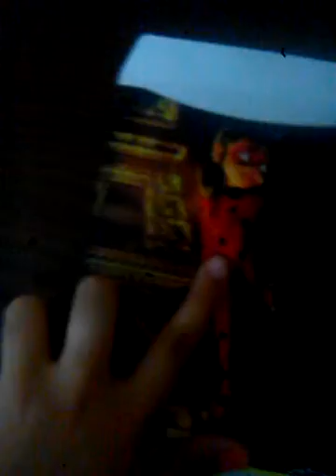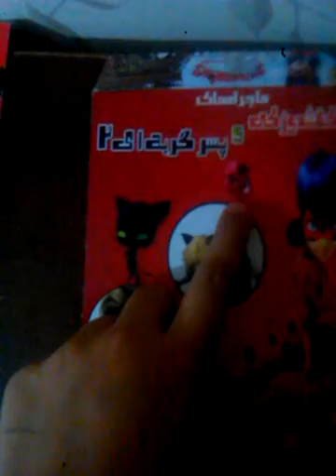My new CD from Ladybug & Cat noir